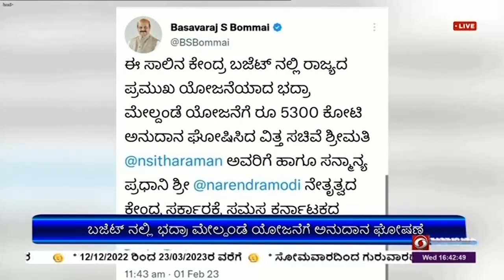ಬಜೆಟ್ ನಲ್ಲಿ ಭದ್ರಾ ಮೇಲ್ದಂಡೆ ಯೋಜನೆಗೆ ಅನುದಾನ ಘೋಷಣೆ ; 5 ಸಾವಿರದ 300 ಕೋಟಿ ರೂಪಾಯಿ ಘೋಷಣೆ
ಕೇಂದ್ರ ಮುಂಗಡಪತ್ರದಲ್ಲಿ ರಾಜ್ಯದ ಪ್ರಮುಖ ಯೋಜನೆಯಾದ ಭದ್ರಾ ಮೇಲ್ದಂಡೆ ಯೋಜನೆಗೆ 5 ಸಾವಿರದ 300  ಕೋಟಿ ರೂಪಾಯಿ ಅನುದಾನ ಘೋಷಿಸಿರುವುದು ಹರ್ಷದ ಸಂಗತಿ ಎಂದು ಮುಖ್ಯಮಂತ್ರಿ ಬಸವರಾಜ ಬೊಮ್ಮಾಯಿ ಹಾವೇರಿ ತಾಲೂಕಿನ ಶಿಡೇನೂರಿನಲ್ಲಿಂದು ಹೇಳಿದ್ದಾರೆ.
ರಾಜ್ಯದ ಪ್ರಮುಖ ನೀರಾವರಿ ಯೋಜನೆಯಾದ ಭದ್ರಾ ಮೇಲ್ದಂಡೆ ಯೋಜನೆಯನ್ನು, ರಾಷ್ಟ್ರೀಯ ಯೋಜನೆಯನ್ನಾಗಿ ಘೋಷಿಸುವ ಸಂಬಂಧ ಈಗಾಗಲೇ ಕೇಂದ್ರ ಸರ್ಕಾರಕ್ಕೆ ಮನವಿ ಮಾಡಲಾಗಿದೆ. ಅದಕ್ಕೆ ಪೂರಕವಾಗಿ ಅನುದಾನ ಬಿಡುಗಡೆ ಮಾಡಿರುವುದು ಸಂತಸದ ವಿಷಯ ಎಂದು ಹೇಳಿದರು.
ಈ ಯೋಜನೆಯಿಂದಾಗಿ,  ಬರಗಾಲ ಪೀಡಿತ , ಬಿಸಿಲು ಬಾಧಿತ ಪ್ರದೇಶದ 1 ಲಕ್ಷಕ್ಕಿಂತ ಅಧಿಕ ಹೆಕ್ಟೇರ್ ಪ್ರದೇಶಕ್ಕೆ , ನೀರಾವರಿ, ಕುಡಿಯುವ ನೀರಿನ ಸೌಲಭ್ಯ ಕಲ್ಪಿಸಲು ಸಹಕಾರಿಯಾಗಲಿದೆ. ಇದರಿಂದ ಈ ಭಾಗದ ಜನರಿಗೆ ಅನುಕೂಲವಾಗಲಿದೆ ಎಂದು ಅವರು ತಿಳಿಸಿದರು.
ಭದ್ರಾ ಮೇಲ್ದಂಡೆ ಯೋಜನೆ, ರಾಷ್ಟ್ರೀಯ ಯೋಜನೆಯನ್ನಾಗಿ ಕೇಂದ್ರ ಸರ್ಕಾರ ಪ್ರಕಟಿಸಿದ ನಂತರ,  ಹೆಚ್ಚಿನ ಅನುದಾನ  ಬರಲಿದೆ ಎಂದು ಅವರು ತಿಳಿಸಿದರು.
ಬೆಂಗಳೂರಿನಲ್ಲಿ ಈ ಬಗ್ಗೆ  ಪ್ರತಿಕ್ರಿಯಿಸಿದ ಜಲಸಂಪನ್ಮೂಲ ಸಚಿವ ಗೋವಿಂದ ಕಾರಜೋಳ, ಸ್ವಾತಂತ್ರ್ಯ ಬಂದು 75 ವರ್ಷಗಳ ಕಾಲವಧಿಯಲ್ಲಿ ಮೊದಲ ಬಾರಿಗೆ,  ನೀರಾವರಿ ಕ್ಷೇತ್ರದ  ಭದ್ರಾ ಮೇಲ್ದಂಡೆ ಯೋಜನೆಗೆ ಕೇಂದ್ರ ಸರ್ಕಾರ "ರಾಷ್ಟ್ರೀಯ ಯೋಜನೆ" ಎಂದು ಘೋಷಣೆ ಮಾಡಿ,  ಬಜೆಟ್ ನಲ್ಲಿ  5 ಸಾವಿರದ 300  ಕೋಟಿ ರೂಪಾಯಿ ಅನುದಾನ ಘೋಷಿಸಿರುವುದು ಹರ್ಷದಾಯಕ ಎಂದು ಹೇಳಿದ್ದಾರೆ.
ಕೇಂದ್ರ ಸರ್ಕಾರ, ಭದ್ರಾ ಮೇಲ್ದಂಡೆ ಯೋಜನೆಗೆ  ಘೋಷಿಸಿದ ಅನುದಾನದಲ್ಲಿ , ಈ ಭಾಗದ ಬರಪೀಡಿತ ಜಿಲ್ಲೆಗಳಿಗೆ, ಕೃಷಿಕರಿಗೆ ಹಾಗೂ ಕುಡಿಯುವ ನೀರಿನ ಸೌಕರ್ಯ ಕಲ್ಪಿಸಲು  ನಿರ್ಧರಿಸಲಾಗಿದೆ ಎಂದು ಹೇಳಿದರು.